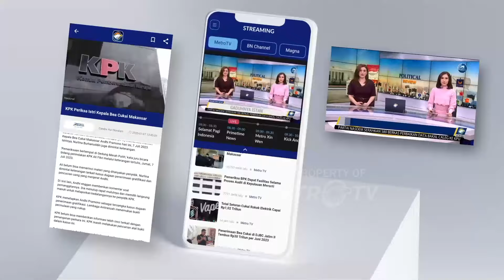Ganjar Janji Hapus Pungli Sopir Truk di Jalanan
MetroTV, Presiden nomor urut tiga Ganjar Pranowo berdialog dengan supir truk di terminal Limpung, Kabupaten Batang, Jawa Tengah. Pungutan liar atau pungli menjadi masalah utama yang dikeluhkan para supir truk.